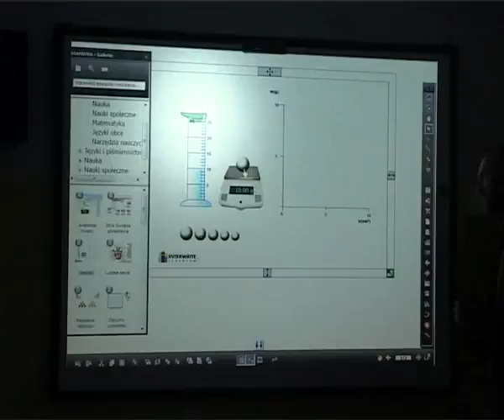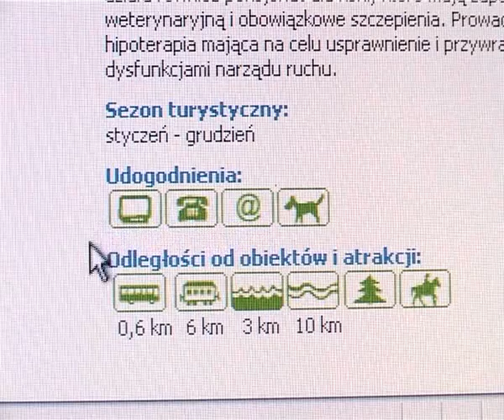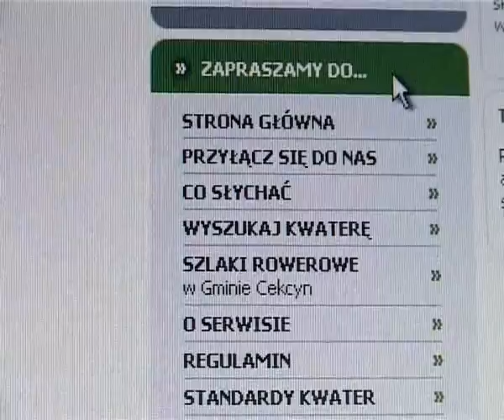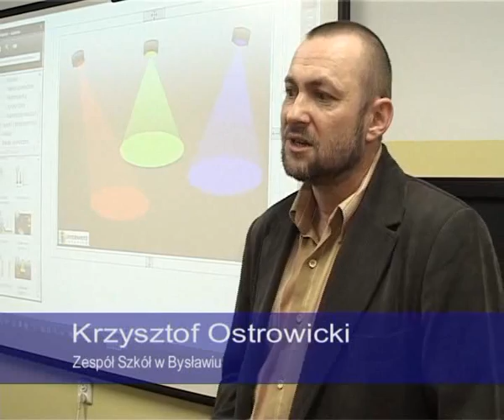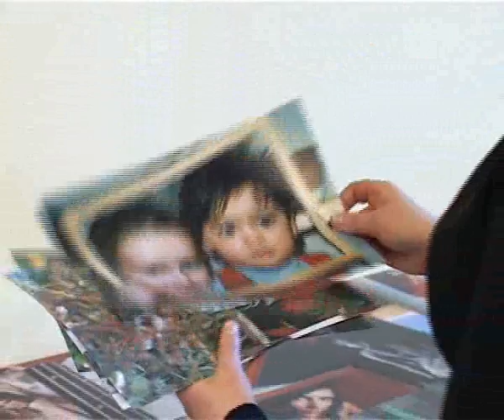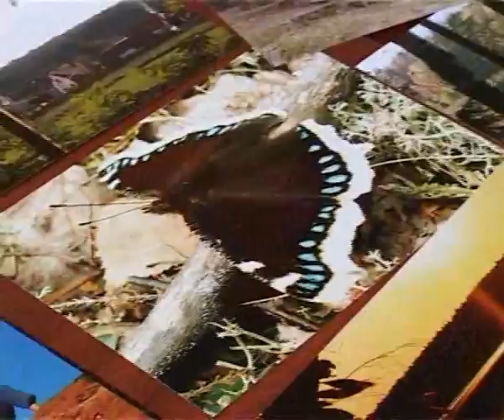film 4 93MB